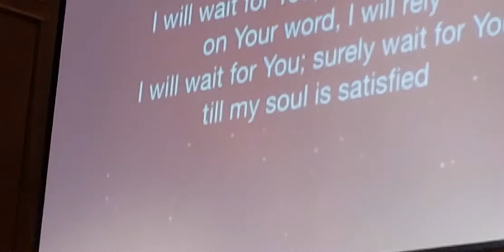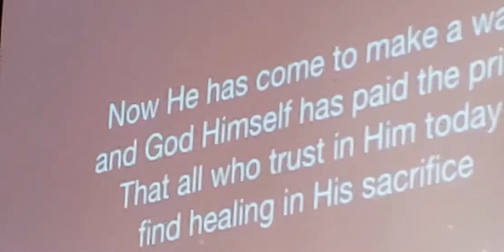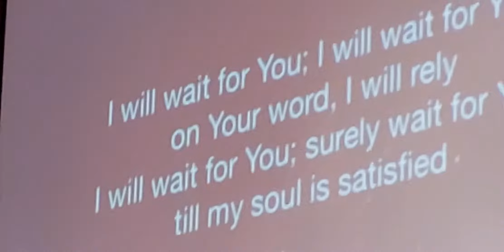A part of musical worship!Parto de la muzika preghado!9/1/19